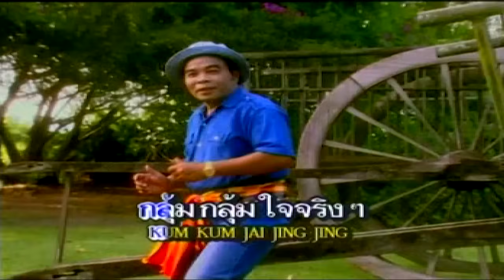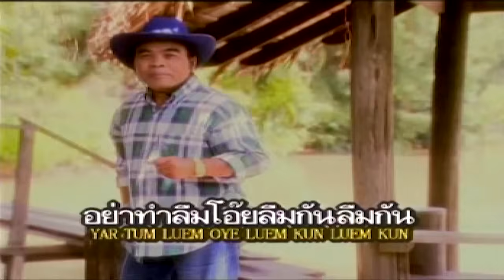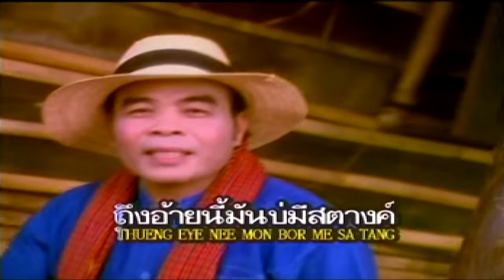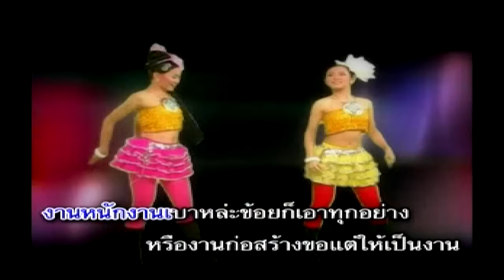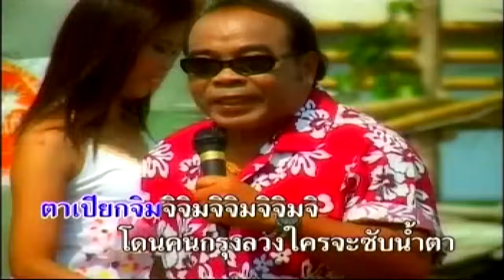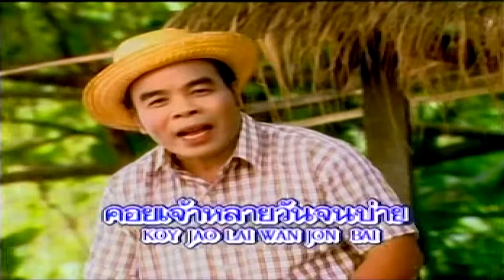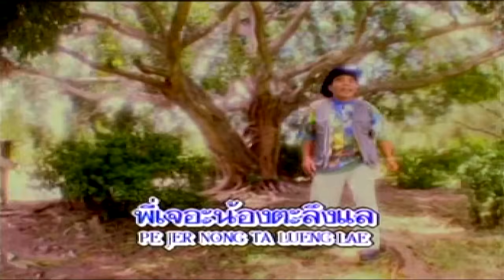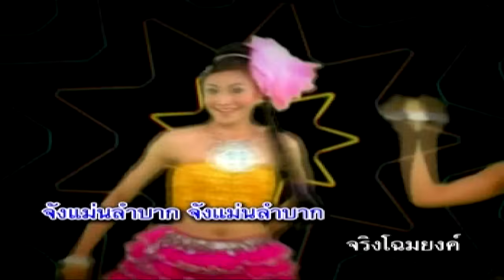MV Music Video | ดาวบ้านดอน 16เพลงฮิต ลูกทุ่ง 3 ช่า | Long Play | คนขี่หลังควาย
1. คนขี่หลังควาย 00:00:00
 2. ใจเย็นๆน้องแดง 00:03:45
 3. น้ำในคลอง 00:07:37
 4. รักจริงๆตาหวาน 00:10:32
 5. หนุ่มกำพร้า 00:13:58
 6. ฮักสาวหมอลำ 00:16:38
 7. ทิดจ้อยปล่อยไก่ 00:20:15
 8. คิดฮอดตลอดเวลา 00:23:57
 9. รักเหี่ยวกระเจียวป่ง 00:27:10
10. หนุ่มยโสธร 00:30:56
11. จดหมายไม่มีซอง 00:33:37
12. แปรจ๋า 00:35:58
13. เลิกแล้วแมงดา 00:38:18
14. ยอดตำลึงชุมแพ 00:40:49
15. ไม่รักอย่าตอแหล 00:42:58
16. เสียงจากชายแดน 00:45:27